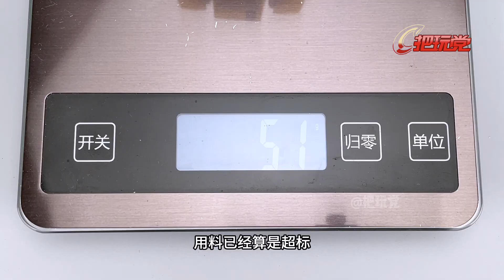孩之宝。变形金刚。传世。联合。加强级。机甲英雄。大黄蜂。Hasbro.Transformers.Legacy.United.Deluxe Class.BumbleBee.